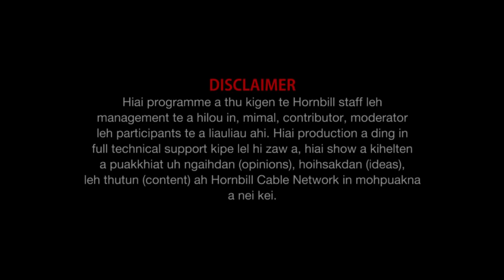Weekend Horn Documentary Lamka local product analyses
Property of Hornbill Cable Network @Mar 13, 2021.